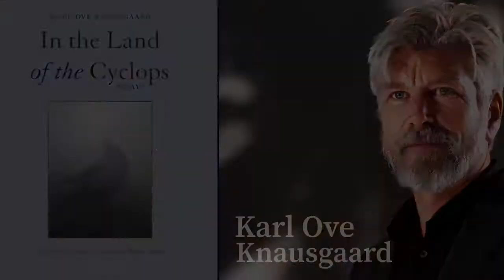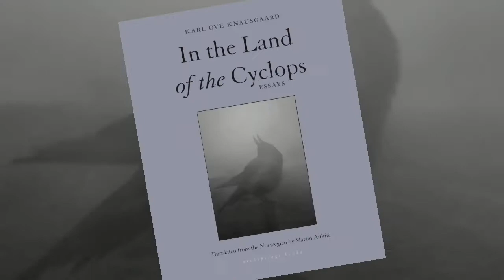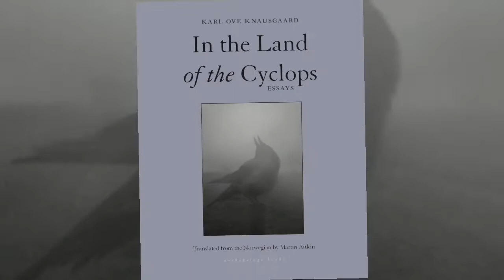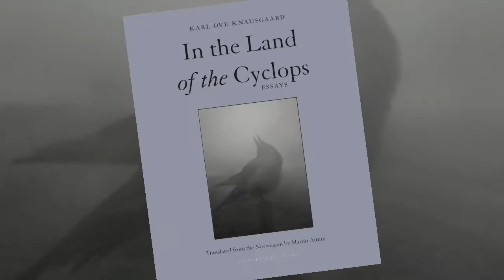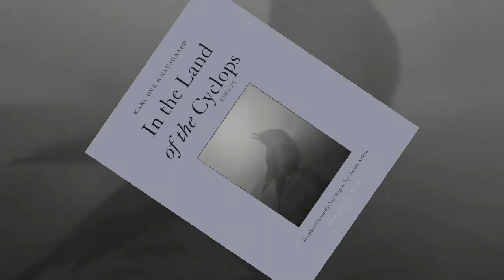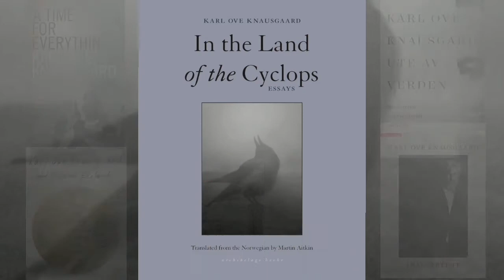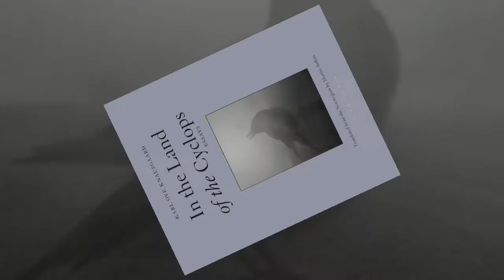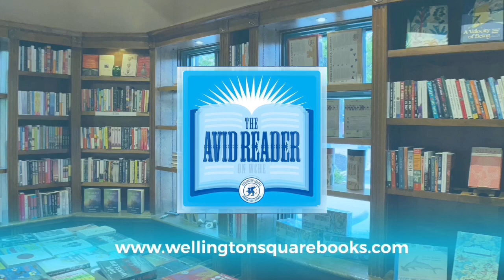In the Land of the Cyclops by Karl Ove Knausgaard | Author Interview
In the Land of the Cyclops is Karl Ove Knausgaard's first collection of essays to be published in English. In these wide-ranging pieces, Knausgaard reflects openly on Ingmar Bergman's notebooks, Anselm Kiefer, the Northern Lights, Madame Bovary, Rembrandt, and the role of an editor with penetrating intelligence. Accompanied by color reproductions throughout, these essays illuminate Cindy Sherman's shadowlands, the sublime mystery of Sally Mann's vision, and the serious play of Francesca Woodman. These essays capture Knausgaard's remarkable ability to mediate between the personal and the universal, between life and art. Each piece glimmers with Knausgaard's candor and his longing to authentically see, understand and experience the world.